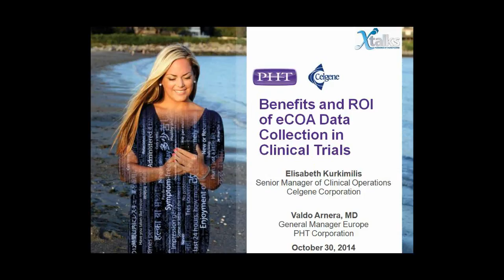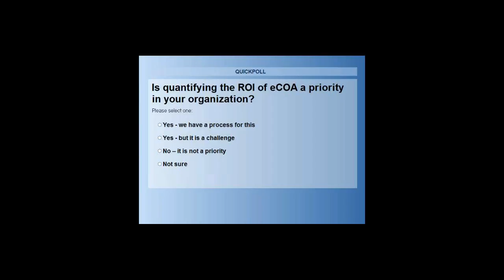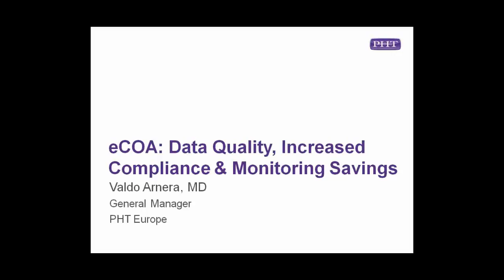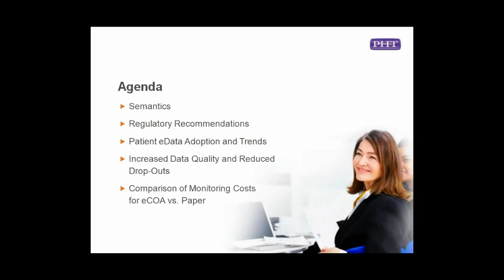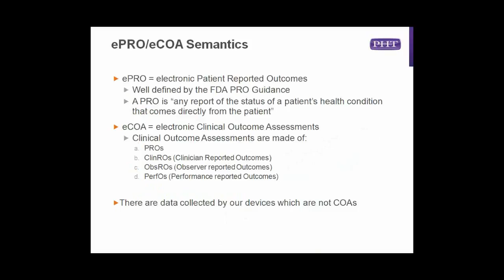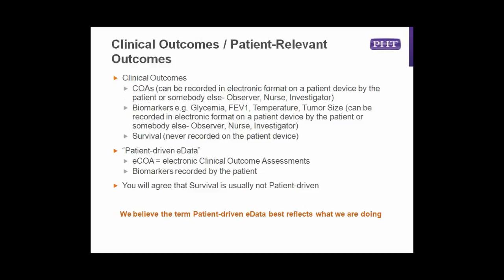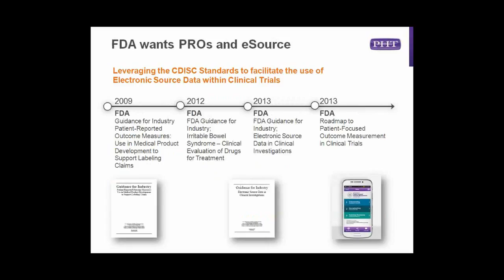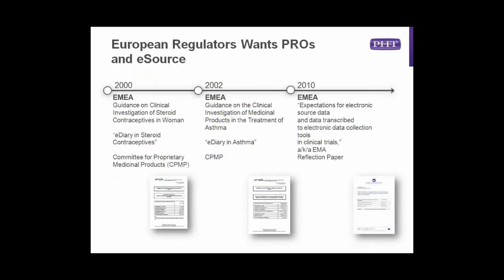Benefits and ROI of eCOA Data Collection in Clinical Trials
Speakers:
Elisabeth Kurkimilis, Senior Manager of Clinical Operations, Celgene Corporation
Valdo Arnera, MD, General Manager Europe, PHT Corporation

Patient-reported outcome (PRO) and electronic PRO (ePRO) measures are standard tools for directly eliciting the patient experience for clinical outcome assessments (COA). Ever since regulators approved quality of life (QoL) data sufficient to prove efficacy, clinical trials have been leveraging COAs and electronic COAs (eCOA) for submissions.

In this webinar, the presenters will examine three key benefits of electronic clinical outcome assessments: reduced data variance, increased patient compliance and reduced site monitoring costs. Hear lessons learned and experience gained from real-world trials collecting eCOA data.

Industry trends, research and best practices in eCOA will be discussed, including:

Regulatory mandates & recommendations;
Patient eData adoption and trends;
eCOA case studies of increased compliance & data quality;
Comparisons of monitoring costs for eCOA vs. paper; and